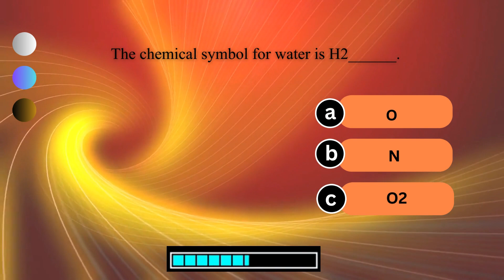The chemical symbol for water is ........